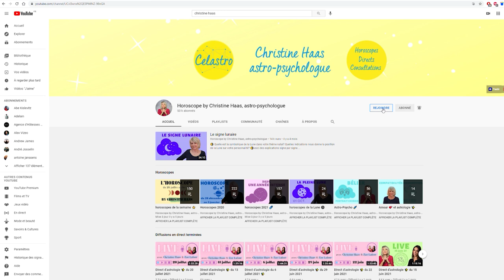Horoscope Verseau ♒️ septembre 2021 🌾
🌾 horoscope du Verseau ♒️ pour le mois de septembre #2021 avec des conseils en astrologie et en psychologie.

🌾 Chapitrage
0:00 Introduction
0:57 Décan 1
3:25 Décan 2
5:51 Décan 3
8:17 Au revoir